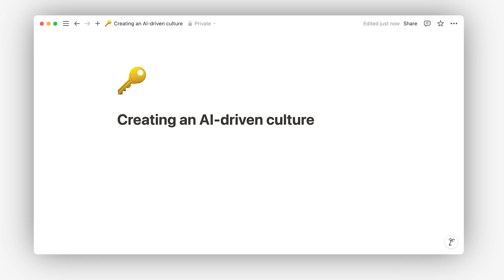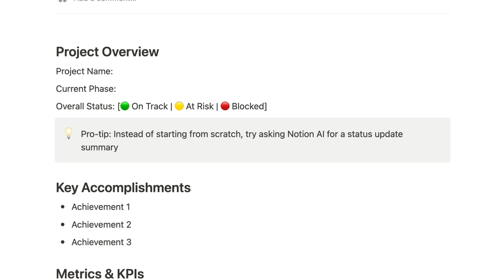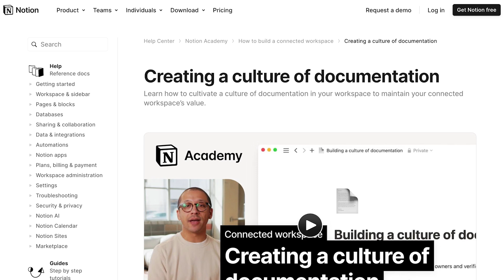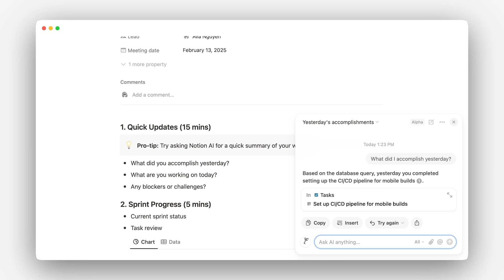How to build an AI-driven culture at work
(Getting started with Notion AI 5 of 5) Learn how to build an AI-driven culture that empowers teams to work more efficiently.

Watch the full course, and more → notion.so/help/notion-academy